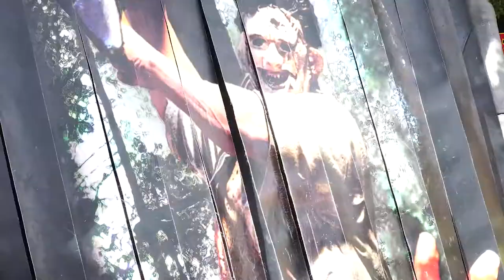Foire de Pâques 2017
Et vous ? Êtes-vous êtes plutôt adrénaline ou pêche à la ligne ?